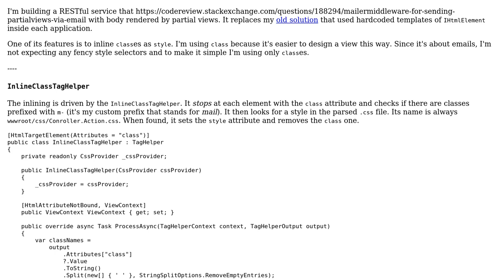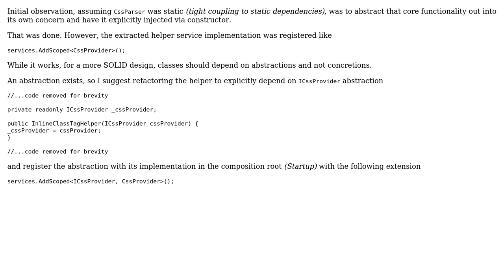Code Review: TagHelper for class inlining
With thanks & praise to God, and with thanks to the many people who have made this project possible! You are responsible for your own actions.